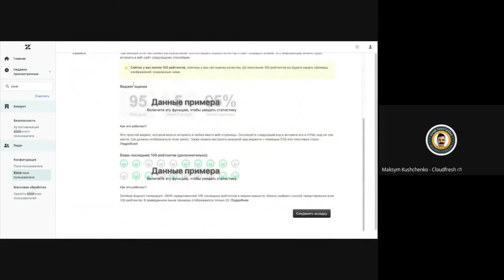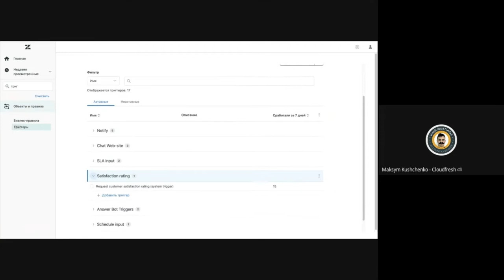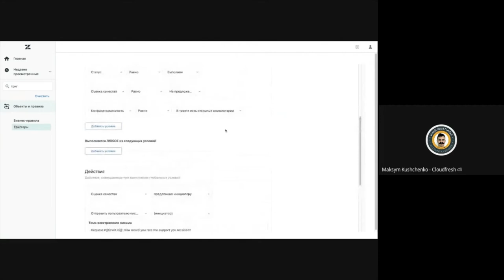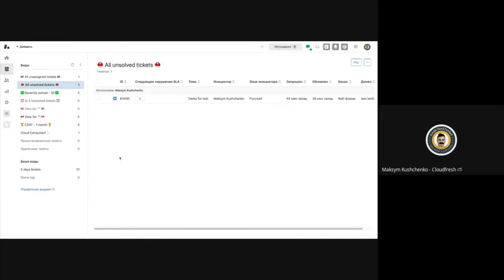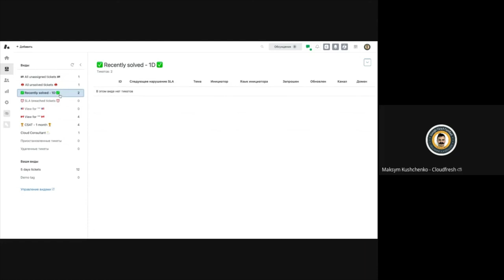Видеоурок по Zendesk. Часть 13: CSAT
Что такое CSAT?
Включение CSAT в Zendesk
В каких каналах доступен CSAT?
Создание триггера для запроса CSAT
Как выглядит запрос CSAT на примере